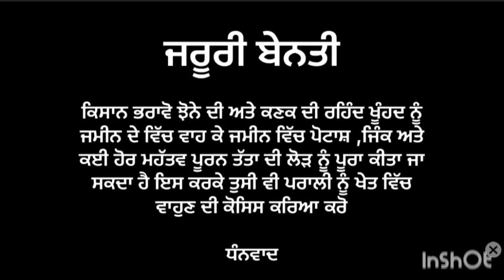ਕਣਕ ਦਾ ਝਾੜ ਘਟਣ ਦੇ ਲਈ 4 ਮੁੱਖ ਗਲਤੀਆਂ / dbw 187 dbw 327 dbw 303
ਕਣਕ ਦਾ ਝਾੜ ਘਟਣ ਦੇ 4 ਮੁੱਖ ਕਾਰਨ
dbw 187
Dbw 187 wheat
dbw 327 wheat variety details in hindi
dbw 303
Dbw 327 wheat variety
pbw 826 ਕਣਕ
pbw 826 wheat variety
Pbw 826

ldbw 187 wheat variety